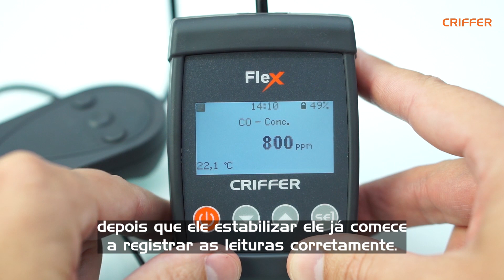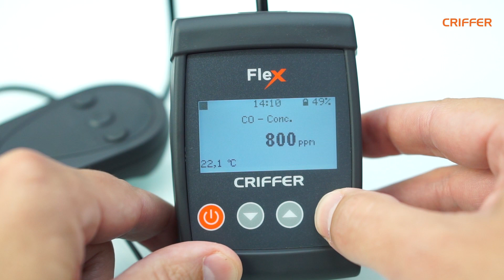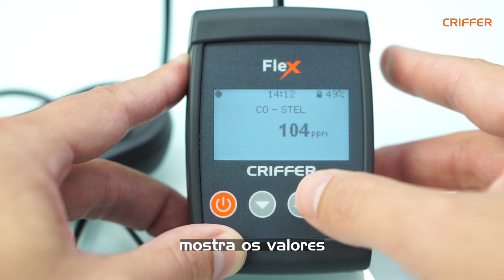OPERAÇÃO FLEX | SONDA X 05 - MONÓXIDO DE CARBONO (CO)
Operacional detalhado do nosso medidor multiparâmetros com a sonda de CO.

Acesse o site da Criffer e confira nossa linha completa.

Dúvidas e sugestões deixe seu comentário abaixo.

Criffer TV ©